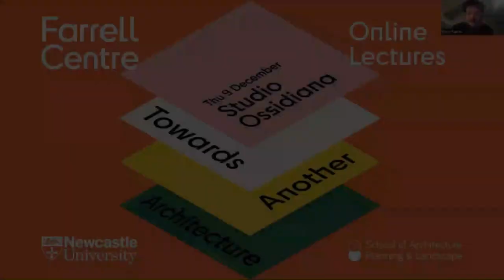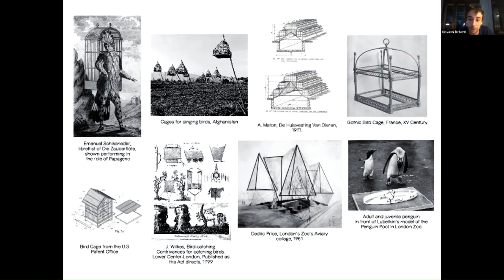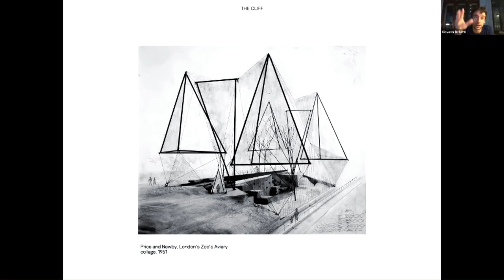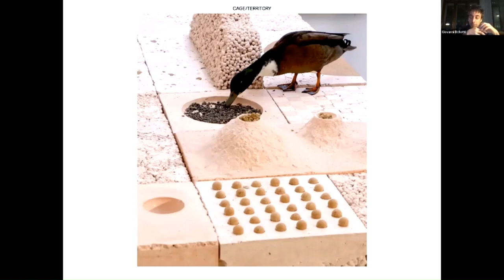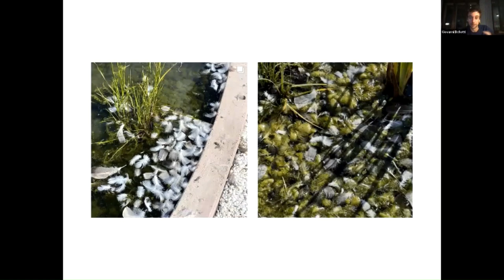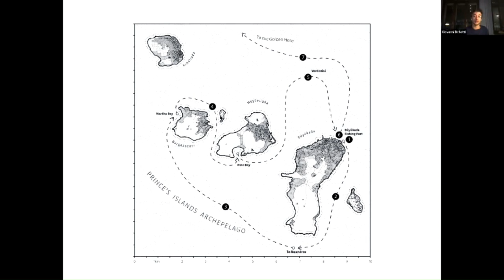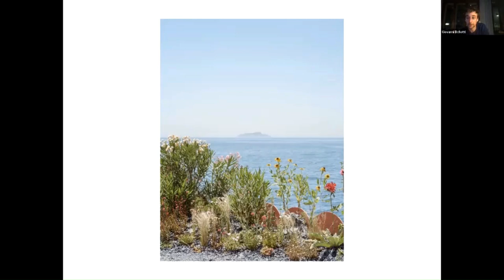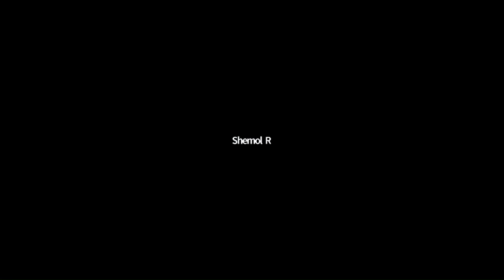Towards Another Architecture | The Design of the Encounter with Studio Ossidiana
It is now a hundred years since the first essays that would later form Le Corbusier’s Vers une Architecture were published in the magazine L’Esprit Nouveau. ‘A great new epoch has begun. There exists a new spirit’, Le Corbusier observed, which, he went on to argue, demanded an architecture that did not just adopt but revelled in the possibilities of industry and mass production. ‘Modern life demands, and is waiting for, a new kind of plan, both for the house and the city.’

Today, we live at another pivotal moment for architecture and for the wider world. The climate emergency alone requires us to rethink everything we have previously taken for granted about how we conceive and construct buildings. While Le Corbusier saw industry as architecture and society’s saviour, our present predicament has no easy panaceas, and we are suspicious of anyone offering them. One of the great ironies of Le Corbusier’s messianic vision is that the very thing he so celebrated – unbridled industry – has led us to the climate emergency.

Yet, as Le Corbusier himself recognised, moments of crisis and transformation are also opportunities for overturning conventions, facing uncomfortable truths and forcing disciplinary and societal ‘reset’. What we need is not a new architecture, as Le Corbusier was popularly mistranslated as advocating, but another one: an architecture that is not bound to a single vision or future, but is diverse, pluralist and sustains multiple conversations about the active role that architects might play in the world.

This series of events invites practitioners and thinkers working in a range of fields and geographies to reflect on this pivotal moment and advocate their vision(s) for another architecture.
Studio Ossidiana is an award winning practice in architecture, design and research led by Alessandra Covini and Giovanni Bellotti. Working across scales, Studio Ossidiana blurs the boundary between architecture, design, art, landscape, and urban strategies. Studio Ossidiana’s work has been exhibited at La Biennale di Venezia 2021, Istanbul Design Biennial 2020-21, Chicago Architecture Biennial 2021, ArkDes and Het Nieuwe Instituut.

Alessandra Covini received her master’s degree in Architecture at the University of Technology in Delft (NL). Alessandra is the winner of the Prix de Rome Architecture 2018. Alessandra has taught and lectured at TU Delft, Rotterdam Academie van Bouwkunst, Piet Zwart Institute, KABK Den Haag, Rietveld Academy, Design Academy Eindhoven.

Giovanni Bellotti received his master’s degree in Architecture from IUAV University of Venice (IT), and a postgraduate degree from MIT (US) in Architecture and Urbanism. Giovanni is a Fulbright fellow and Miguel Vinciguerra award recipient. He worked as a researcher for TU Delft’s The Why Factory and MIT’s Center for Advanced Urbanism. Giovanni teaches at Rotterdam’s Piet Zwart Institute and at the Design Academy Eindhoven.